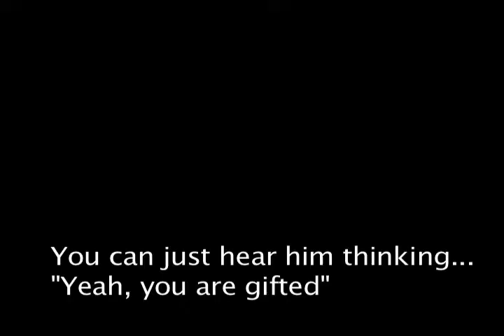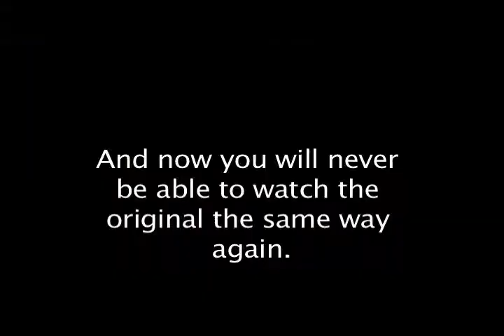Katy Perry Blairing Out analyzed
Katy Perry is interviewed, and after I point out a few minor things during the video you'll never be able to watch the original interview the same way again.